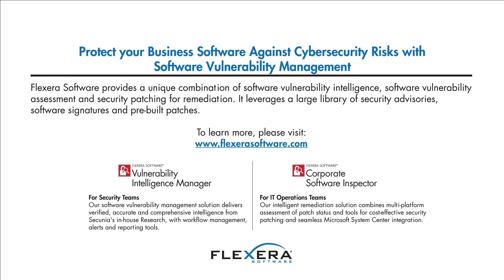Protect your Software Against Cybersecurity Risks with Software Vulnerability Management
Flexera Software provides a unique combination of software vulnerability intelligence, software vulnerability assessment and security patching for remediation. It leverages a large library of security advisories, software signatures and pre-built patches.

For Security Teams - Vulnerability Intelligence Manager
Our software vulnerability management solution delivers verified, accurate and comprehensive intelligence from Secunia's in-house Research, with workflow management, alerts and reporting tools.

For IT Operations Teams - Corporate Software Inspector
Our intelligent remediation solution combines multi-platform assessment of patch status and tools for cost-effective security patching and seamless Microsoft System Center integration.